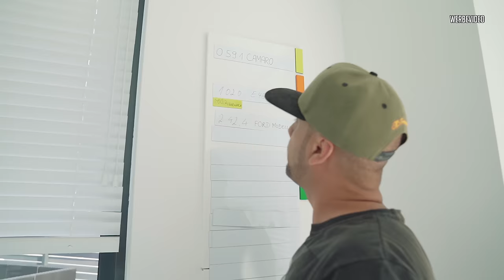JP Performance - Chevrolet Camaro | Neues Fahrwerk & Rundenzeit auf der LaSiSe!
So eine heftige Zeitenverbesserung hätten wir nicht erwartet! :-O
Pylone und Markierungen sind in Arbeit und kommen in den nächsten Videos :-)